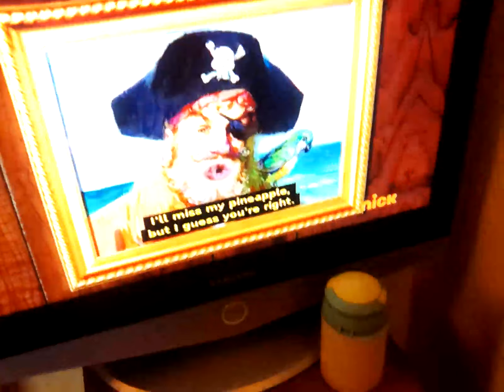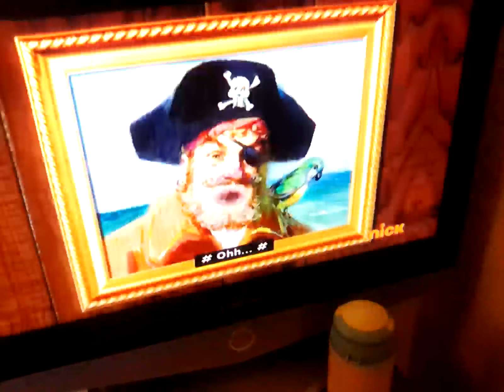7 January 2023